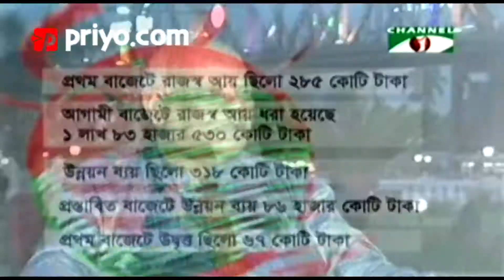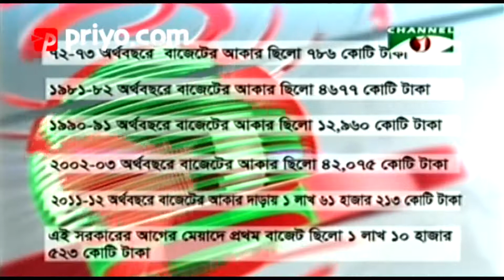প্রায় ২ লাখ ৫০ হাজার ৩০২ কোটি টাকার বাজেট পেশ হচ্ছে আজ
২০১৪-২০১৫ অর্থ বছরের বাজেট পেশ হচ্ছে আজ। অর্থমন্ত্রী আবুল মাল আবদুল মুহিত বিকেল ৩টায় মহাজোট সরকারের দ্বিতীয় মেয়াদে আড়াই লাখ টাকার প্রথম বাজেট তুলে ধরবেন সংসদে। এবারো ডিজিটাল পদ্ধতিতে বাজেট পেশ করা হবে।